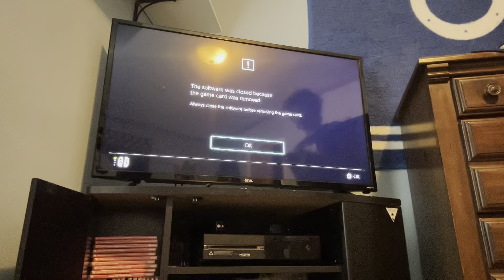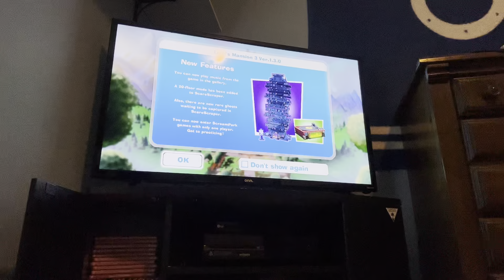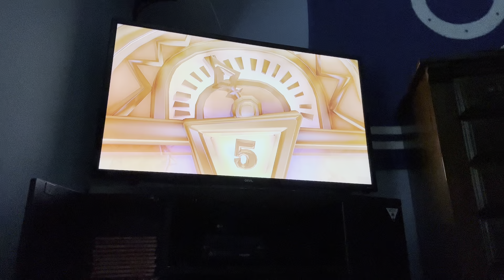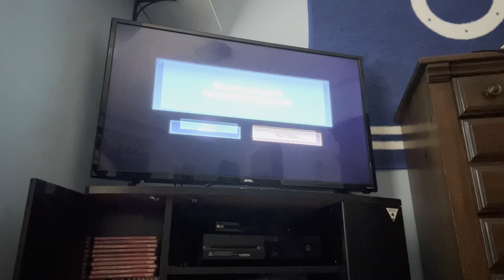Luigi’s Mansion 3 100% Part 1 (getting settled in the hotel)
This play through will be a 100% walkthrough getting all of the gems in the hotel and all of the boos but i’m not getting all of the side missions if you want me too I can make a separate vid of getting them I am going to break this walkthrough down in floors this is a short game it should take me around 8 hours to beat.